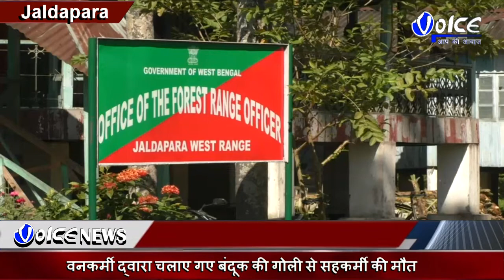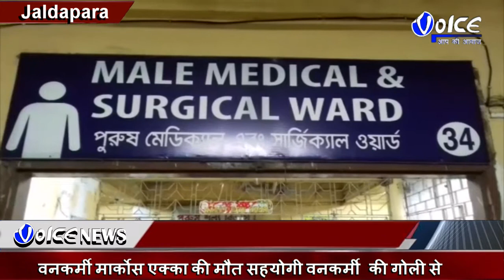वनकर्मी द्वारा चलाए गए बंदूक की गोली से सहकर्मी की मौत, हाथी को काबू करने के लिए चलाया गया बंदूक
वनकर्मी द्वारा चलाए गए बंदूक की गोली भटककर सहयोगी को लगने से गंभीर रूप में घायलl हो गए । अस्पताल में लाया गया जहां उनका मौत हो गया ।
         दरअसल शुक्रवार सुबह जलदापाड़ा राष्ट्रीय उद्यान लंकापारा रेंस तीती जंगल के तीन नंबर डिवीजन में नियमित रूटीन चेकअप के लिए 4 वनकर्मी गया था । उस समय जंगल के हाथी उन पर हमला बार हुआ। वनकर्मी अपने आप को बचाते हुए हाथी को काबू करने के लिए बंदूक चलाया लेकिन गोली दिशाहीन होकर सहयोगी के पेट से आर पार हो गया।  गंभीर रूप से वनकर्मी मार्कोस एक्का को  अलीपुरद्वार अस्पताल में लाया गया।  जहां डॉक्टरों ने मृत घोषित किया सूत्रों से पता चला मारने वाला वनकर्मी मार्कोस एक्का अस्थाई कर्मी थे कुछ दिन पहले ही नौकरी में नियुक्त हुआ था।  वाह टोटोपारा के बललालगुड़ी के बाशिंदा था।